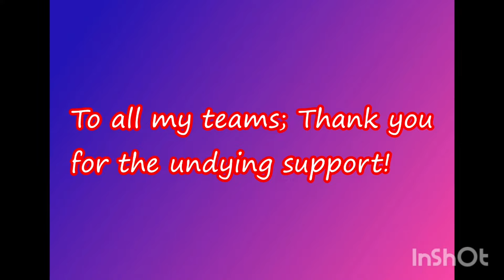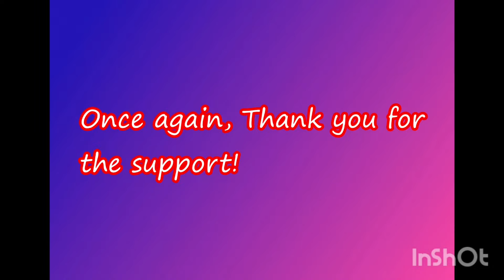How to cook Restaurant Style Fried Rice | Simple Recipe